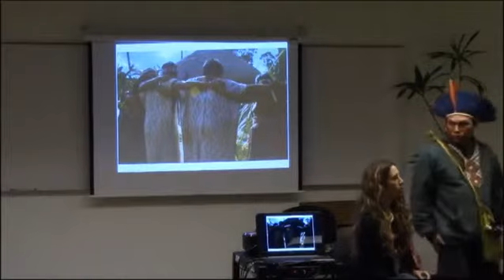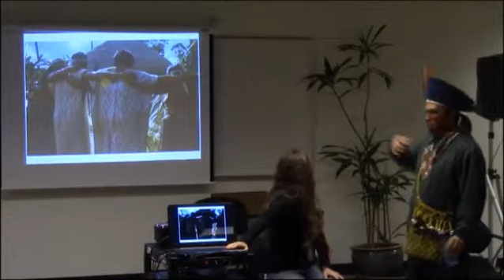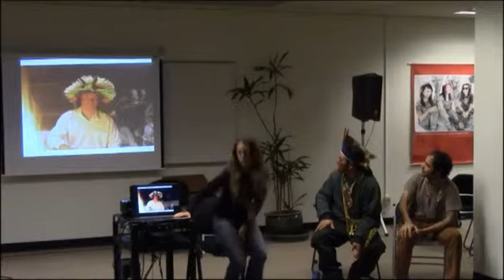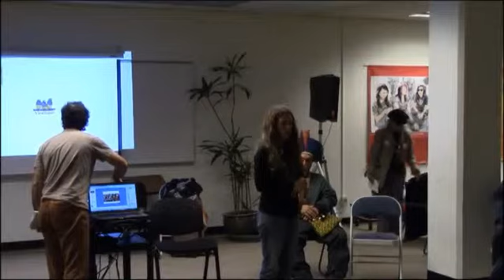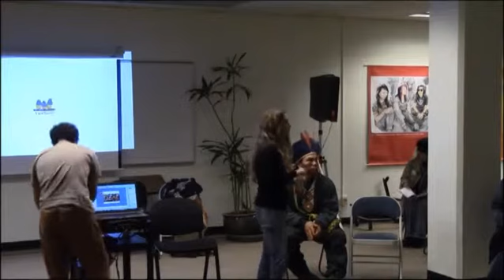ERIE co-hosts: Healing with the Kaxinawa: Tuning in to a psyche the size of the Amazon (Part 3)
The Kaxinawa (or Huni Kuin people, in their language), are a tribal ethnicity of indigenous natives that inhabit the Brazilian-Peruvian border in the state of Acre, northwest of Brazil, spread out along the rivers that flow in the depths of the Amazon forest.

The Huni Kuin descend from an ancient lineage that has been living in complete harmony with the Earth for centuries. They embody what psychologist James Hillman called “a psyche the size of the earth”. Their people bear close ties to the earthbody in ways most westerners can’t even conceive today. Through their cosmology, customs, and traditional rites and language, they maintain an inextricable link with the forest, with which they constitute a whole – an organism whose psyche is as afflicted as ours in critical times such as these.

Most tribal peoples with animistic belief systems understand health as an integrated whole, involving a web of complex relations which include, among other things, a selfhood connected to his/her community and particular land and nature, grounded on the sacred experience that permeates all life.

The aim of this workshop is to present an authentic representative of the Huni Kuin tradition, along with his co-worker and translator, to introduce the Amazonian cosmology to CIIS students, alumni, faculty, and general audience. During the event, our presenters will summarize the history and culture of the Kaxinawa tradition, paying special attention to their perspective on integral health and how their relationship with the material world – alive not only in plants and animals, but in minerals, fire, water and air – is interwoven with their understanding of self: a greater self that is all encompassing and whose wisdom is a priceless source of inspiration for us today.

Leopardo Yawabane was born on the Kaxinawá Reserve of Rio Jordão (Jordão river), in the state of Acre, Brasil. He began to participate in ceremonies with plant medicine within his tribe since he was 8 years old, learning from the pajés (shamans) and leaders in the region. In 2003 he moved to São Paulo to study the Portuguese language and, more recently, sociology/anthropology. Bearing the intention of becoming a future political leader of his people, he set out to live in the city in order to have a better understanding of western society and thus learn how to better channel the indigenous needs in today’s ever changing world.

Yawabane has been conducting healing ceremonies and retreats with special shamanic diets for the past 10 years, in various cities in Brazil and in South Africa. He gives talks in schools and at cultural institutions, sharing the traditions of his people and the history of Indians in Brazil. He is the vice-president of the Institute of Indigenous Traditions. For the past 6 years he has created a special partnership with FLOU Institute, in São Paulo, conducting cultural and shamanic workshops and healing circles.